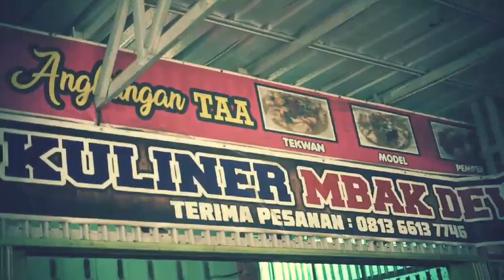Dibelakang adegan film pendek "Ranti mencari gambut". oleh : oim ibrams.